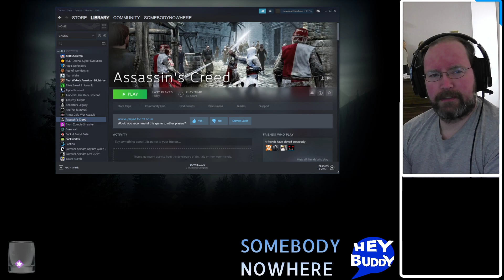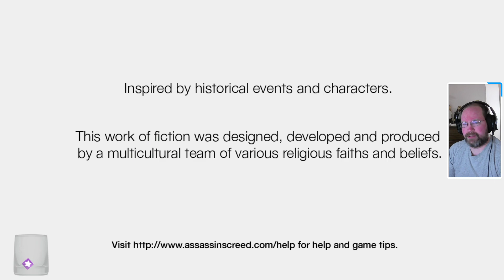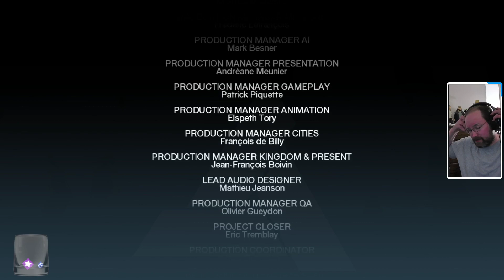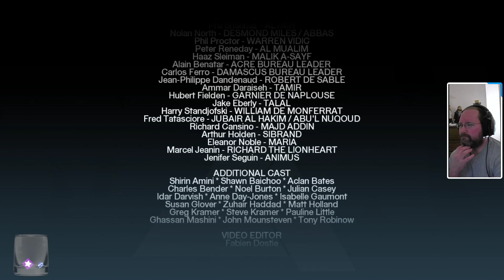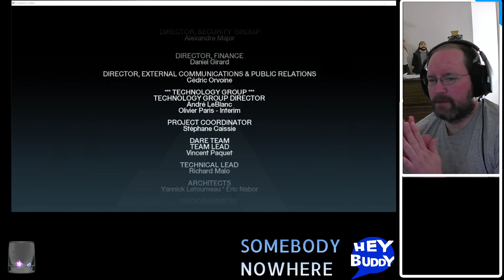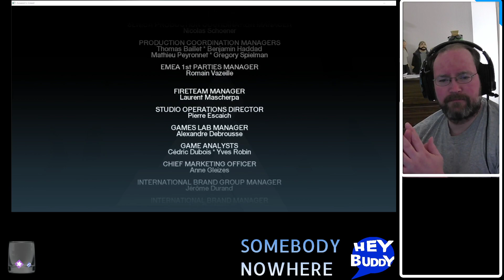Let's finish the first Assassin's Creed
Finishing up the first Assassin's Creed. I seriously forgot how many guys it would make me fight.